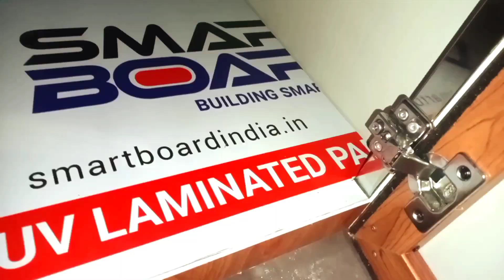500₹only ബൈസൻ സ്റ്റാൻഡിൽ UV ഷീറ്റ് /Wash done in SS when covered with UV sheet on bison stand